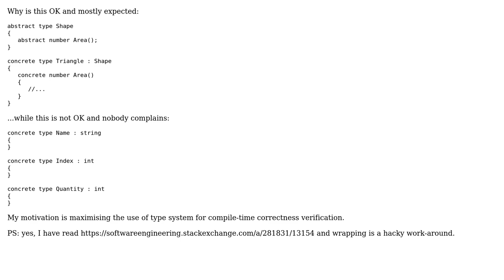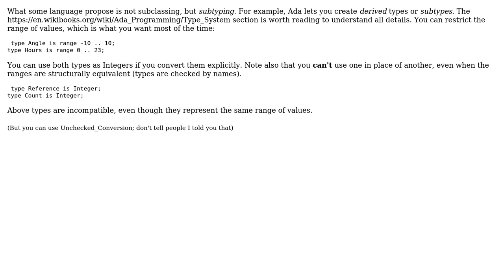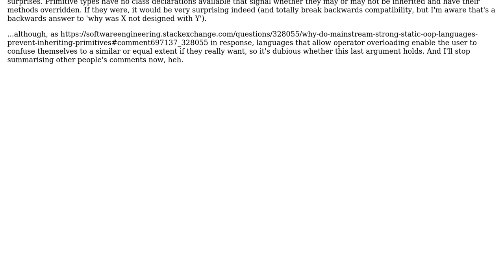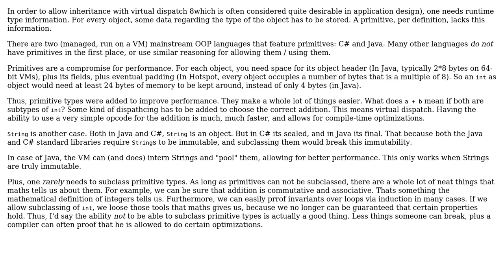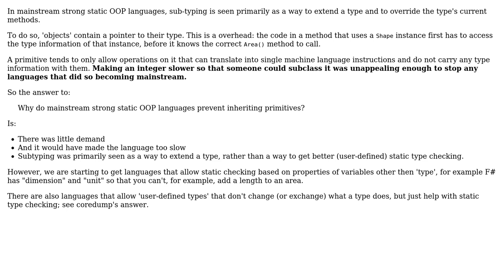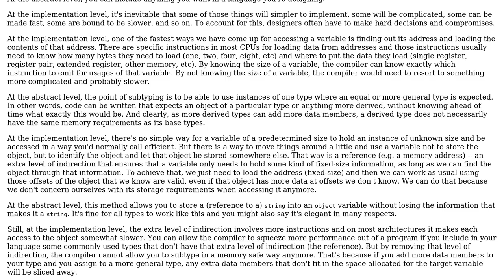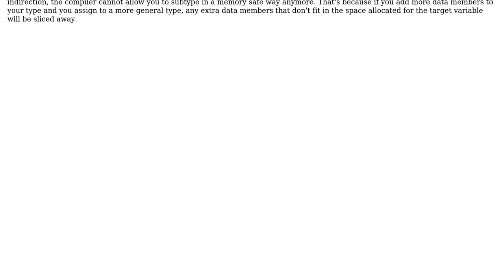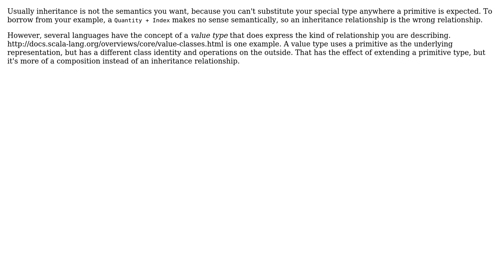Software Engineering: Why do mainstream strong static OOP languages prevent inheriting primitives?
With thanks & praise to God, and with thanks to the many people who have made this project possible! | Content (except music & images) licensed under CC BY-SA | Music | Images & others | With thanks to user underscore_d user Tulains Cordova user Theodoros Chatzigiannakis user Spotted user Polygnome user Karl Bielefeldt user Jorg W Mittag user JacquesB user Ian user Den user coredump user CodesInTheDark and the Stack Exchange Network Trademarks are property of their respective owners. You are responsible for your own actions.